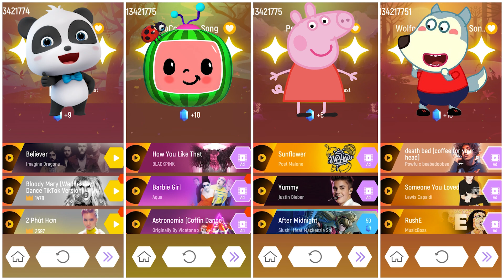BabyBus Vs Cocomelon Vs Peppa Pig Vs Wolfoo Family | Tiles Hop EDM Rush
Tiles Hop EDM Rush Battle!
In this battle, we have BabyBus Vs Cocomelon Vs Peppa Pig Vs Wolfoo Family! Who will be the victor? Let's find out in this game Tiles Hop EDM Rush!

Songs:

0:00 BabyBus - Coffin Dance Song (COVER)
1:33 CoComelon Kids Songs
2:59 Peppa Pig - Astronomia/Coffin Dance (COVER)
4:17 Wolfoo Family - Coffin Dance Meme  Song (Cover)

Enjoy children's music and a variety of characters who dance to it.